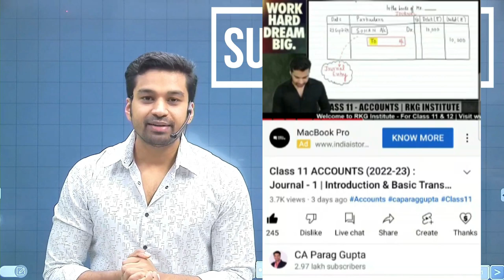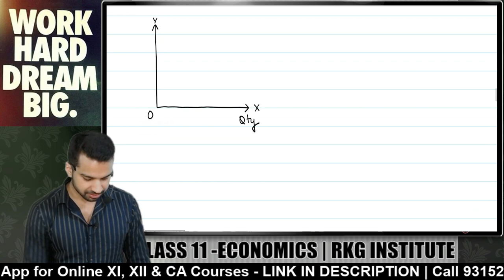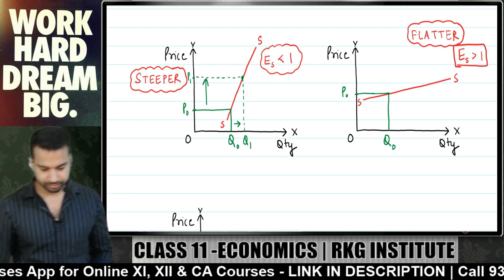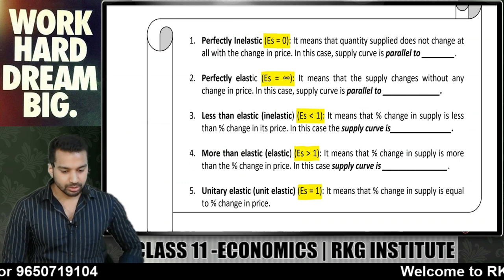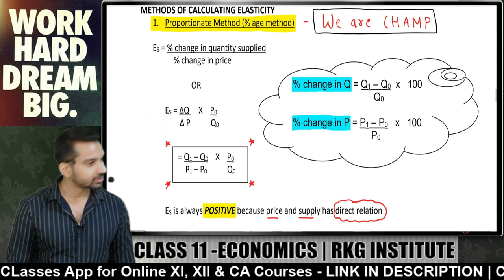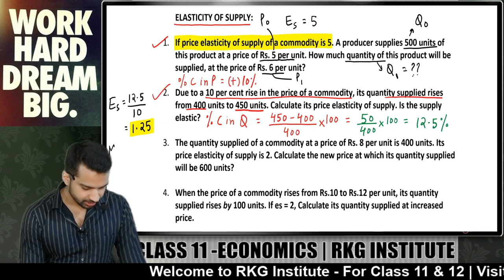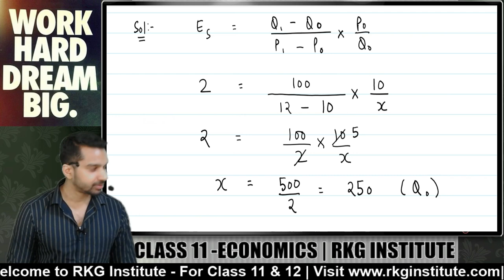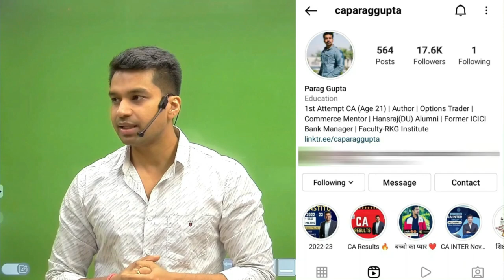Elasticity of Supply - COMPLETE | Supply - 3 | Class 11 | Micro Economics | CA Parag Gupta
In this video CA Parag Gupta Sir (RKG Institute) will be discussing supply chapter covering price elasticity of supply ~ Degrees, diagrams and numericals.

00:00 SUPER THANKS :)
02:47 Price Elasticity of Supply
05:00 Degrees of Price elasticity of Supply (Diagrams)
15:21 Quick Recap of Degrees of Elasticity of Supply
17:14 How to Calculate price elasticity of supply
20:51 Practical Questions on elasticity of Supply
34:21 Thank You :)